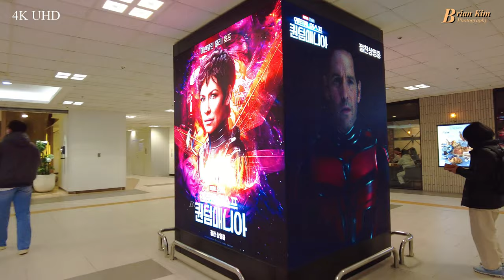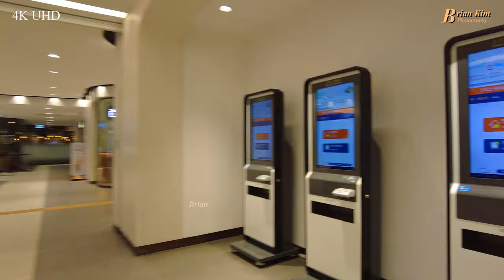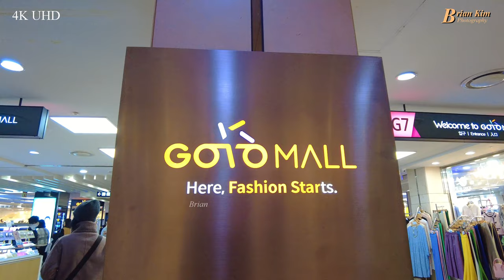고투몰,강남고속버스터미널 상가 투어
고투몰은 강남 고속버스 터미널 지하에 위치한 강남 최대 지하상가 종합 쇼핑몰이다. 의류, 화장품, 액세서리, 인테리어 소품, 수예, 화훼 등 백화점을 능가하는 다양한 물건을 취급한다.